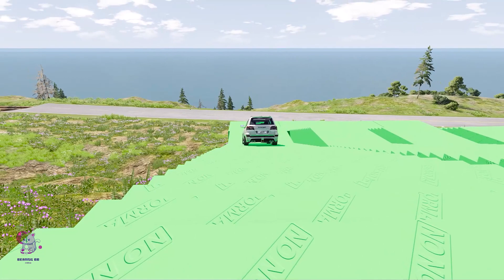TRANSPORTING CARS & FRUITS WITH COLORED JOHN DEERE vs CLAAS vs FENDT TRACTORS - BeamNG.drive #22